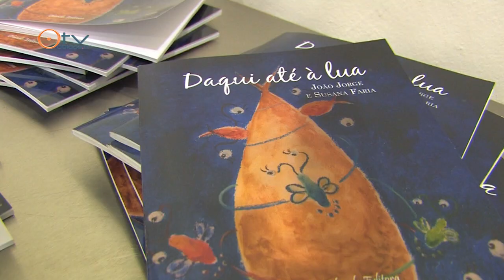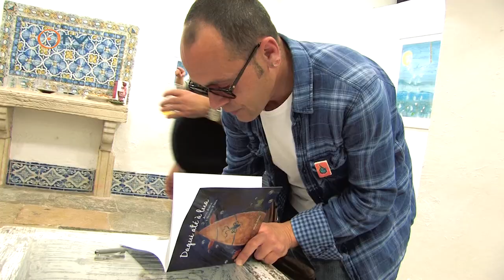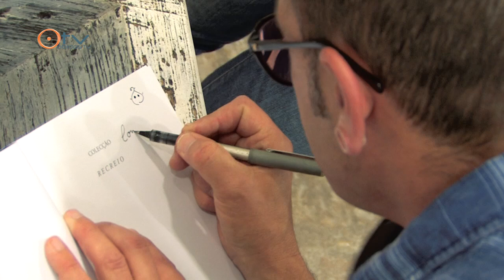Mostra de pintura "Daqui até à Lua"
"Daqui até à Lua", inauguração da mostra de pintura de João Jorge - animador das Escolas d'Óbidos, e Susana Faria. Na Sala de Exposições Temporárias do Museu Municipal de Óbidos no dia 17 de maio de 2014.